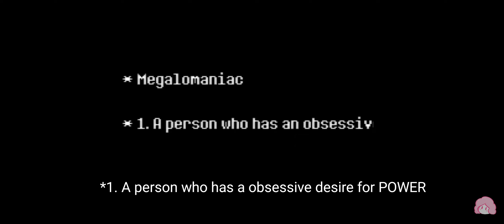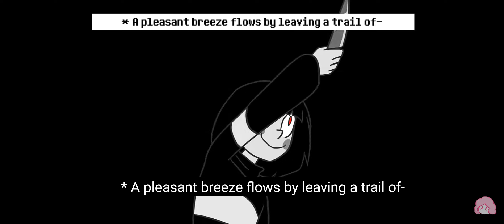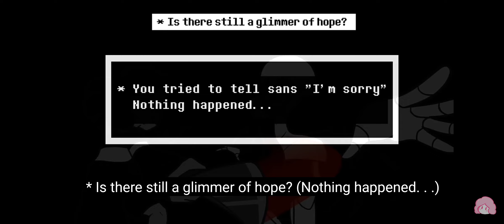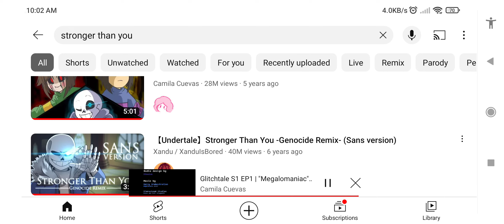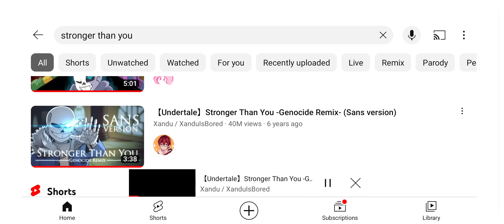25 July 2023